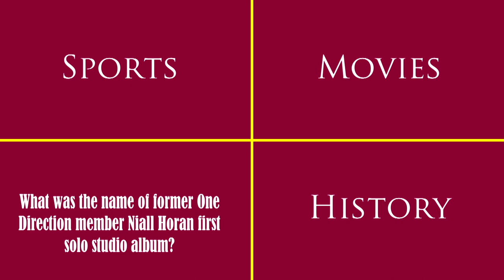Maverick Showdown S3 E6